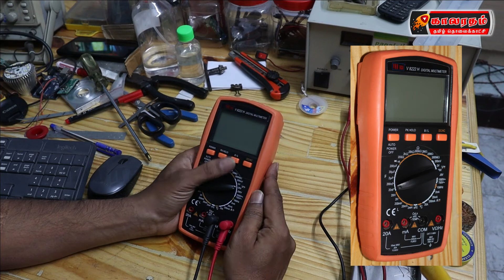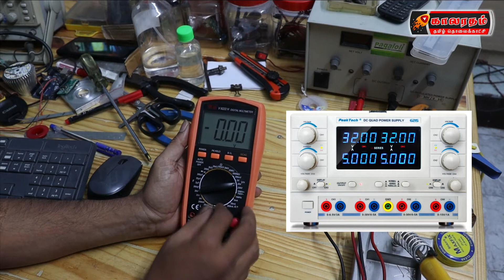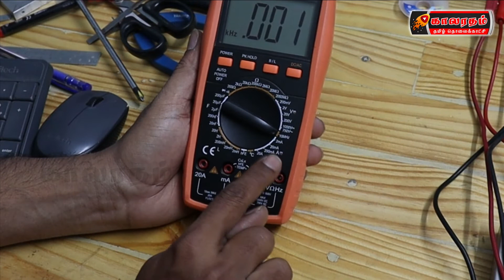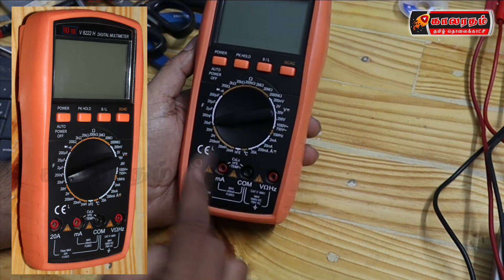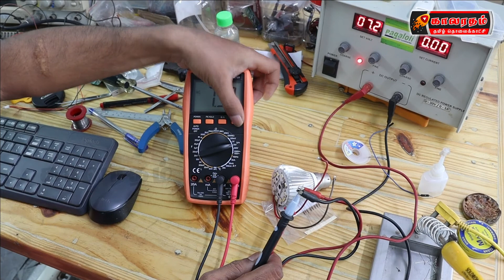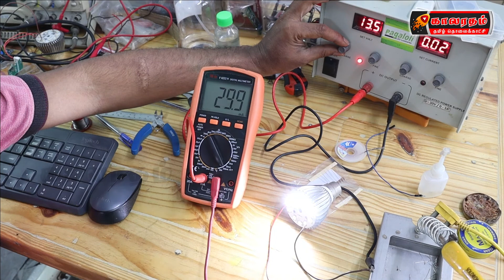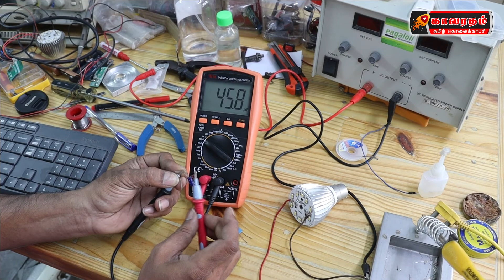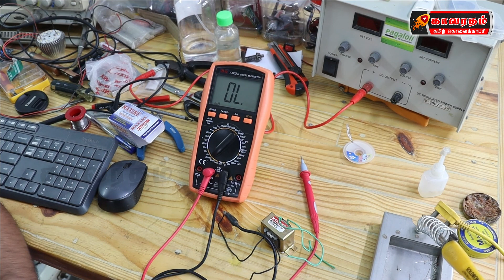How to Use Multimeter explained in Tamil | Volt Current Capacitor Inductor & Resister Measurements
in this video, you can learn how to use a professional multimeter.
The multimeter used in this video is an industrial-grade product.
it has LCR meter functions so you can learn about how to measure Coil Inductance, Capacitor, and Resisters measurement technics also.
AC DC
Volt
Current
Resister
Capacitor
Inductor
Frequency
Temperature
and
Continuity Testing Methods Explained.
Chapters in this Video:
How to Measure Volt, Current, Resistor, Capacitor, and Inductor

13:00  how to test voltage using multimeter

15:25 how to measure current with a multimeter

19:21 how to check resistance in multimeter

21:23 how to check capacitor in multimeter

24:19 how to check inductor value using multimeter